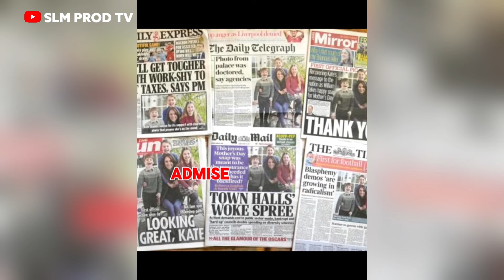Scandale à la maison royale d'Angleterre | disparition, décès, maladie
disparition de Kate Middleton
bbc annonce
famille royale d'Angleterre
décès de Kat Middleton